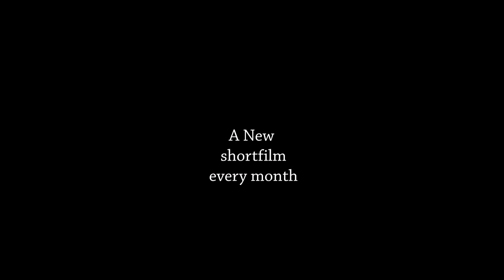Welcome to My channel | TAKE 3 Productions || mirzamlk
mirzamlk Take3 Productions is a YouTube channel providing educational content, live game stream & new shortfilms. We provide daily live lectures of Maths and Science, Daily live stream and Monthly new shortfilm plus educational updates also.

Follow us on top social media networks